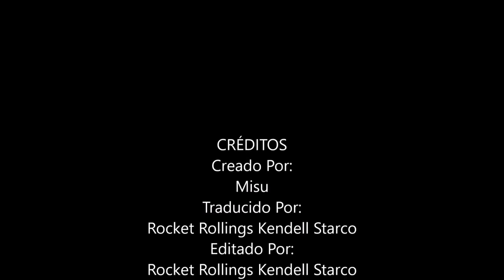Starco De Vuelta a Mewni Comic Parte 2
GRUPO STARCO